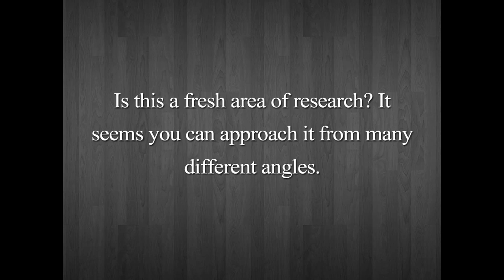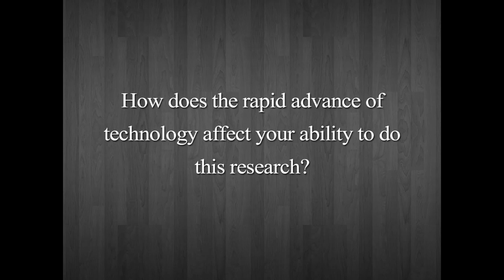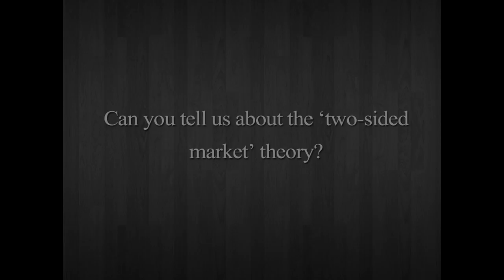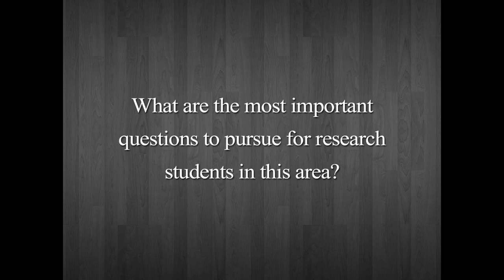Prof Simon Anderson and the Economics of Television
While at CERGE-EI, Professor Anderson (University of Virginia) sat down for a brief interview where he discusses media economics in both the developed and developing world.